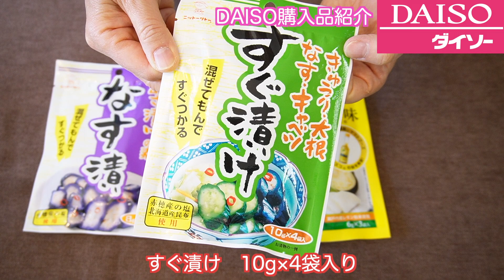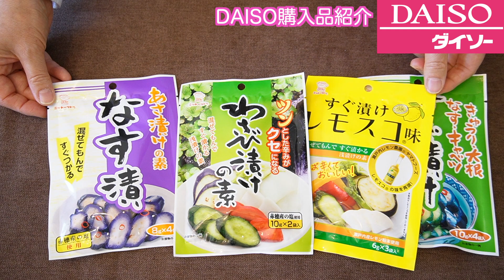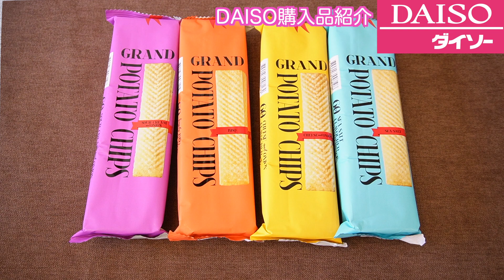【ダイソー購入品】DAISO人気商品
すぐ漬け　10g×4袋入り
粉末タイプの浅漬けの素
手でもむだけでおいしい浅漬けが手早くできる

作り方
お好みの野菜200～250g（きゅうりなら2本くらい）を水洗います
水気を切って食べやすいサイズにカットします
ビニール袋の中に切った野菜と「すぐ漬け」個包装を1袋入れます
手でよくもみます
空気を抜いて袋をしばって冷蔵庫に入れます
1～2時間でできあがりです

すぐ漬け　レモスコ味　6g×3袋入り
レモンの酸味とタバスコの辛さが楽しめる調味料
レモスコと「すぐ漬け」のコラボ商品
レモンのさわやかな風味とピリッとした辛味を楽しめると人気の商品です
作り方
お好みの野菜100gを水洗います
1～2時間でできあがりです

わさび漬けの素　10g×2袋入り
わさびのツンとした風味があるあさ漬けの素

あさ漬けの素　ナス漬け　8g×4袋
作り方
なす200ｇ（約2本）を水洗いし、水気を軽く切り食べやすい大き さに切ります
ビニール袋の中に切ったなすと本品1袋を入れます
手でよくもんだ後、空気を抜いて袋の口を輪ゴムなどで止めます
冷蔵庫に入れて3～4時間で出来上がりです
洗わずに軽くしぼってそのまま召し上がりください

朝からサクッと玄米効果　4枚入り
玄米でできているブラウンライスケーキです
原材料が国産の玄米のみで塩や砂糖で味付けされていません
そのまま食べても良いですが、きな粉をかけたりスープにつけて食べたりとアレンジもできます
健康志向の方に人気の商品

バナナチップ
黒糖バナナチップ
無添加のバナナチップです
そのままサクサク食べてもよし、ヨーグルトにトッピングしても美味しいです
小腹がすいた時、おやつ感覚で手軽に食べられるますね

熟成黒丸にんにく
「厳選したニンニクを添加物・調味料は一切加えずに、ニンニクの持つ発酵力により発酵・熟成させた黒にんにくです
熟成することにより、にんにく独特の匂いを和らげ、しっとりやわらかく、まるで濃厚な果実のような深い味わいになります
お召し上がりの目安は、1日１粒です
皮を剥いてからお召し上がりください」

燻製トリュフ味おかき
「燻製のスモーキーな香りと芳醇なトリュフが合わさったおかきをお楽しみください」

フライドポテトトリュフ味
「サクサクポテトをトリュフ味に仕上げた贅沢気分が楽しめるこだわりポテトスナックです」

燻製トリュフ　ピーナッツ
「香り高い燻製トリュフの濃厚な味わい」

黒トリュフと白トリュフが香るフライビーンズ
「そら豆のチップを黒トリュフ塩と白トリュフオイルで味付けました」

グランドポテトチップス（GRAND POTATO CHIPS）
「シーソルト」味
「チーズ＆オニオン」味
「BBQ」味
「サワークリーム＆オニオン」味
縦長のシート状のポテトチップスが10枚入っています
原産国はエストニア

カムジャ麺
カムジャ麺は、麺にジャガイモでん粉やジャガイモ粉末を練り込んでいて、もちもちの麺が人気の韓国ラーメンです
調理方法
鍋に水450mlを沸騰させます
麺と粉末スープ、かやくを最初から全部入れてます
麺を3分半煮込んでできあがりです

アルミ鍋（蓋付き）　14cm　税込330円
直火専用の鍋です
熱伝導の良いアルミ製です

コオロギせんべい
「将来の地球のことを考えて作られた環境にやさしいせんべいです」
食糧不足対策の鍵になると言われる昆虫食

トリュフチーズボール
「高級食材であるトリュフとチーズ香るサクサクおかきの出逢い」

白と黒のトリュフ薫るミックスナッツ
「薫り高い白と黒の2種類のトリュフが薫る本格トリュフのミックスナッツ」

♡福岡県久留米市のYouTubeチャンネル Sunshine  Channelサンシャインチャンネルです

♡ソープカービング再生リスト

フルーツカービング再生リスト